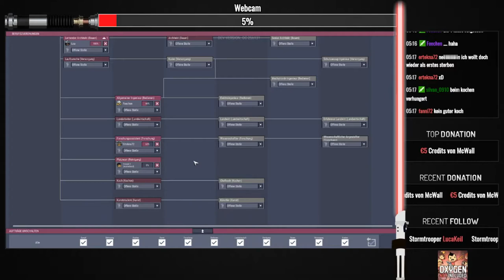Oxygen Not Included Twitch Live Let`s play Es war nur der Anfang #9